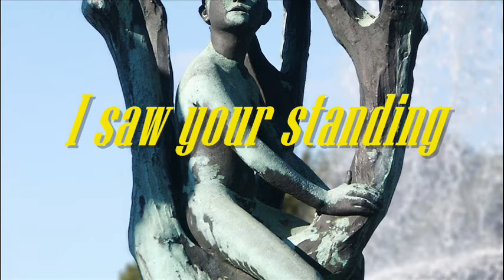Old Lime Tree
A Dutch Poem about my experiances at climbing a favorite tree.

Oh, old lime tree
I saw your standing
and had to climb up
to rob the earth
from its gravity
searching for the way
your arms leading me
the ground shrinking
my world growing
once above the victory
of conquered fears
enjoying the widened eye
waiting for the return
to the solid ground
in which you stand